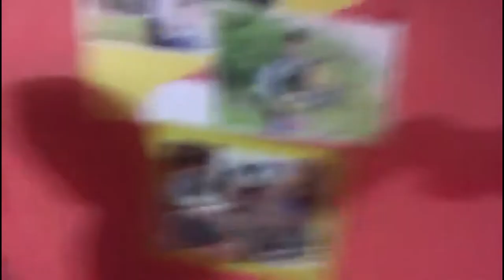future vlogger namin (allen wayne)